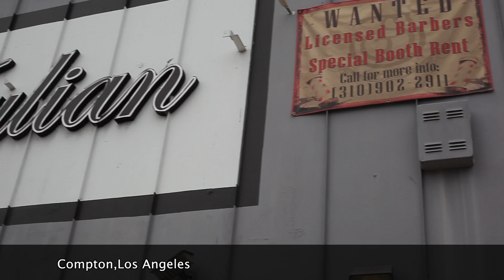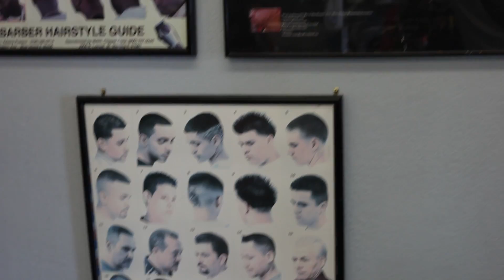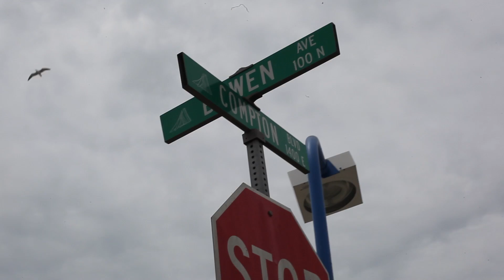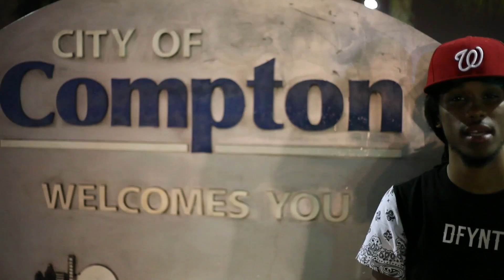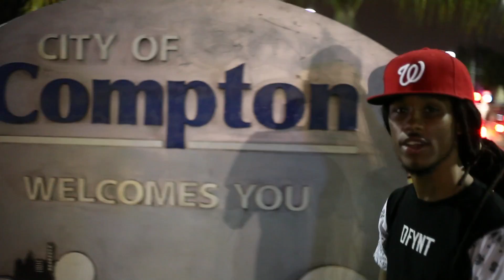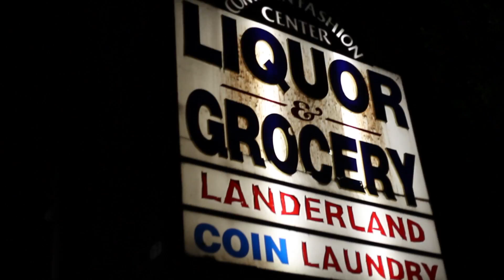Young Fre$h in Las Vevas & Los Angeles,California